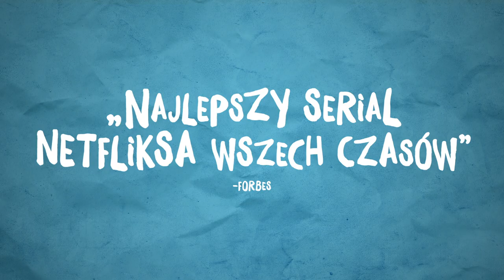Atypowy: sezon 2 | Oficjalny zwiastun [HD] | Netflix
Każda rodzina jest niedoskonała. Każda rodzina jest nieprzewidywalna. Każda rodzina jest atypowa. Sam i rodzina Gardnerów powracają w 2. sezonie serialu „Atypowy” już 7 września 2018 r.